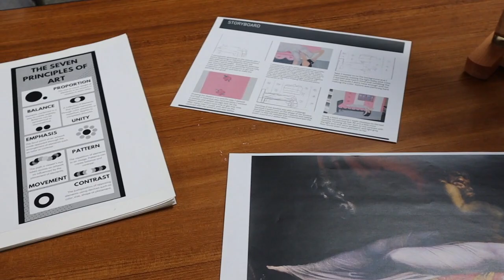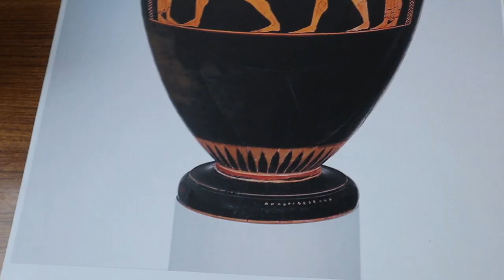Principal Perspectives - Traces of Traditional Art Through Time (2/14/24)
"Principal Perspectives" is a video series that offers an insightful view of NIS from both the Primary and Secondary principals. Through this series, we offer a glimpse into the daily challenges, triumphs and opportunities that our community face in order to help provide a better understanding of our learning environment at NIS, how student growth is fostered and what our mission looks like in practice. Whether it is managing school events, implementing teaching methods or addressing student needs, this series provides an authentic view of NIS from two unique perspectives.